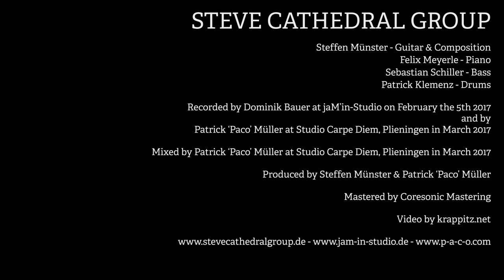Steve Cathedral Group - Merino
"Merino" from the 2020 album "Rush Hour".

Steffen Münster - Guitar / Composition
Felix Meyerle - Piano
Sebastian Schiller - Bass
Patrick Klemenz - Drums